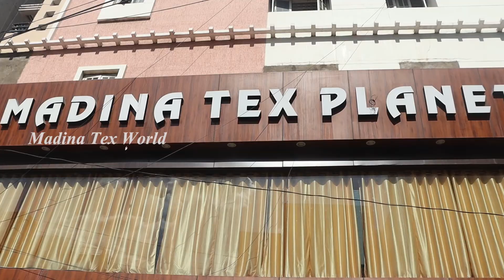Hyderabad Bakrid 2022 Shopping | Latest Designers Sarees With Heavy Work Blouse